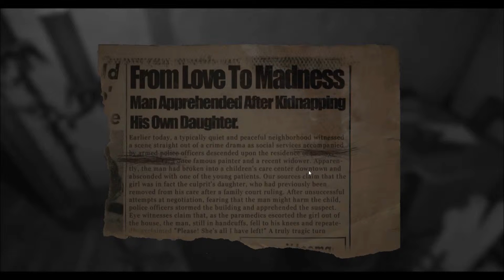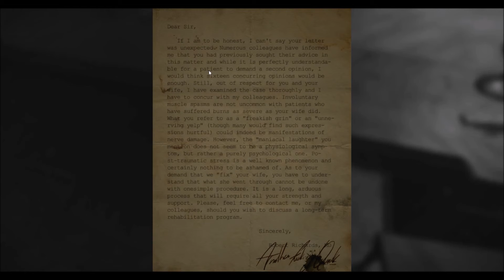Let's Play LAYERS OF FEAR DEMO | #2: Crazy Blood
We're diving deeper into this painters mind! And I don't think we'll like what we find.